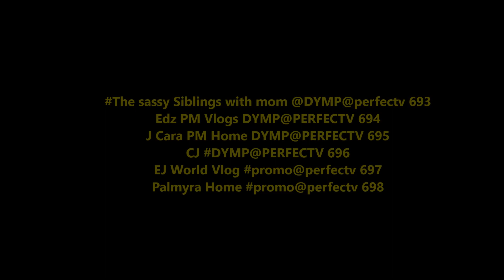BAKAS ENTRIES TO SPONSOR - TeamTresMarias